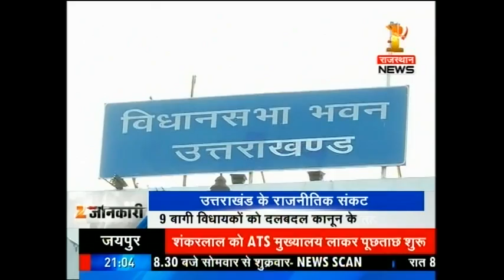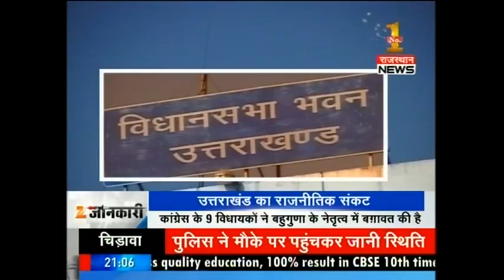India @ 9:00 PM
Political turmoil in Uttarakhand seems to be increasing a bit more when BJP delegation met with President to pass confidence motion in Uttarakhand assembly tomorrow.